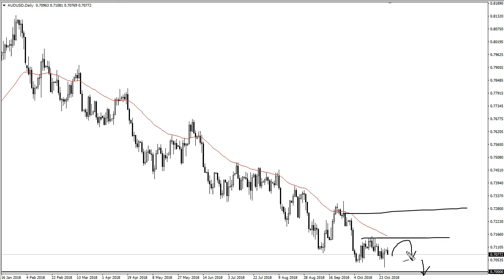AUD/USD Technical Analysis for October 30, 2018 by FXEmpire.com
The Aussie dollar continues to grind sideways overall, as Monday was relatively flat. There is a significant amount. For the full article go - AUD/USD Forecast October 30, 2018, Technical Analysis. Find more information about Forex and Commodities News Technical Analysis Fundamental Analysis and Brokers on FX Empire